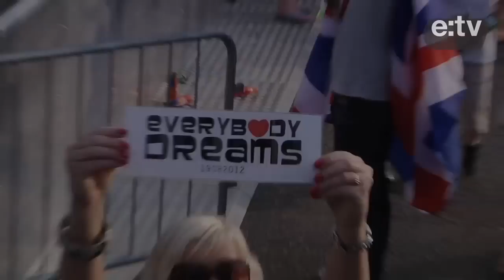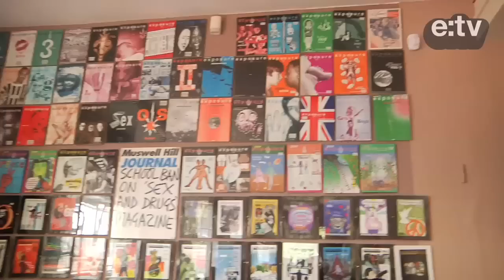Everybody Dreams comes to Exposure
Tyrone Lowe volunteered for Exposure as a teenager. Now he's a music teacher at Gladesmore Community School in Tottenham. Along with students there, he is spearheading the release of 'Everybody Dreams', a song it is hoped will promote a positive view of Tottenham, following the riots last year.

He cites Exposure as a key influence on where he is today in terms of his career and his ability to lead a forward-march in the name of the hotly anticipated single. Exposure helped him grow as a person too...

"I volunteered at Exposure in 1997. My time there was amazing -- I absolutely loved it. It was probably one of the best things I did in my childhood. When I came back to the office to be interviewed about 'Everybody Dreams', I had a sense of nostalgia. Looking on the wall at some of the covers for issues of the magazine I wrote for was a great feeling.

At Exposure I learnt a lot about working with different people. I learnt about working in a professional environment too. These are things I hope I'm successful in passing on to the young people I teach today.

One of the first projects I was involved in was Exposure Films, which I can see has developed into something bigger. I also gained skills such as using Photoshop and writing press releases, as well as improving my writing abilities. I use these things in my everyday life with my job but most importantly with 'Everybody Dreams'.

I would definitely recommend Exposure to any young person who wants to make a difference. I developed independence and personal skills. It inspired me to be the person I've become. Exposure is the place where everybody dreams."